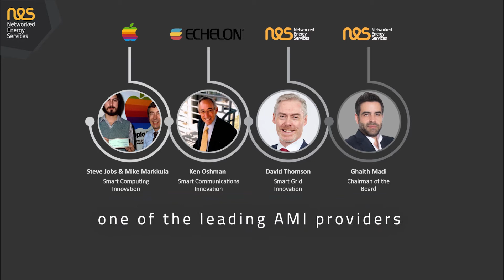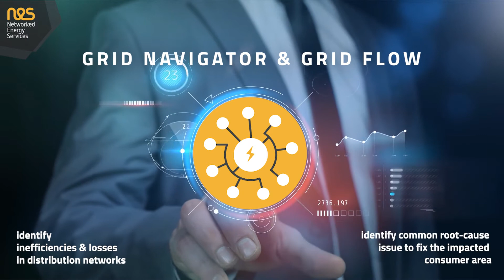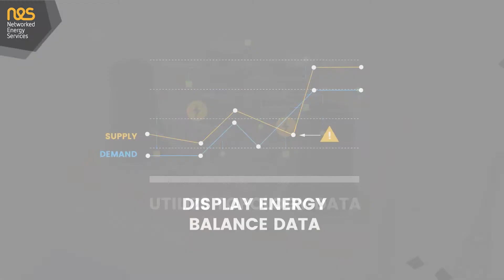About Networked Energy Services - what can we do for your Smart Grid?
Watch the video and find out how NES can help you to improve your smart grid.
Check out NES software solutions, wide selection of smart meters and support services.
Thinking about deployment of smart meters? Talk to our experts and find out how to build a futureproof infrastructure and keep your communications KPIs on the highest level.